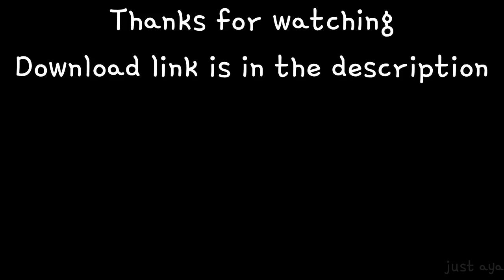Project✽Flowerful [Maruyama Edition] Skin Release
This is a special edition of my Pastel✽Palettes skin that I'm releasing to celebrate Aya Maruyama's birthday, as well as to thank the original VA for her work as the cute pink idol herself.